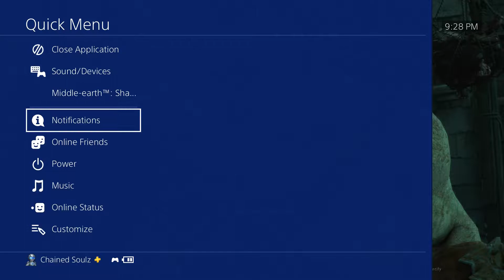Middle-Earth Shadow of War | Part 14 | Lets Play | Ps4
Middle Earth shadow of war PS4 walkthrough part 14.

In this video we do some random missions.